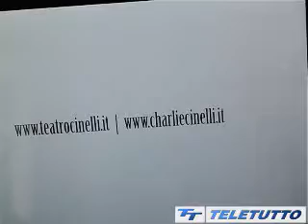Charlie Cinelli a teatro - tg Teletutto